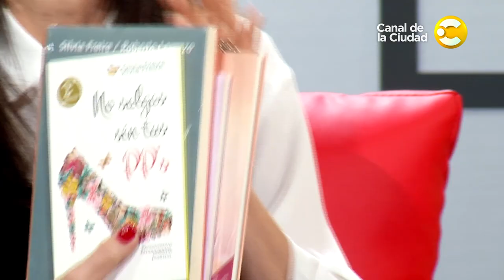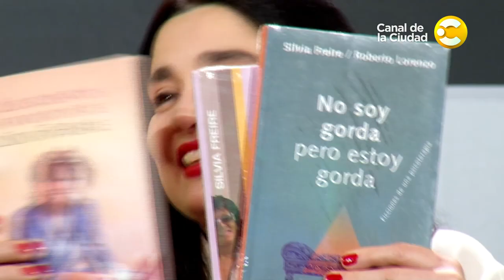Emiliano Rella, Monchi Balestra, Elena Fortabat y Silvia Freire en El Don de la Palabra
La idea del programa es hacer un “show de la palabra” un viaje interactivo hacia la conversación entre 4 invitados. Un encuentro con personas de diferentes disciplinas dispuestas a conversar, a hablar y a ser escuchados. Pasarla bien y divertirse de manera adulta, con humor, emoción, sin estridencias. Esa será la consigna fundamental. Conducido por Verónica Varano, quien recibirá a sus cuatro invitados a disfrutar de un viaje a través de un show basado en la conversación usando su fuerte…”el don de la palabra”. La escenografía juega un papel esencial, ya que los objetos servirán de disparadores a los diferentes temas de los cuales se terminará disertando.